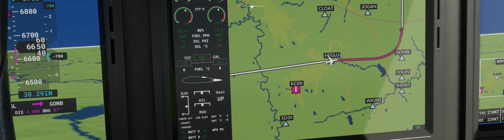Landing at Lincoln, NE KLNK in the Longitude!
A fun 2h34m flight from Carlsbad, CA (KCRQ) to Lincoln, NE (KLNK).  Winds shifted mid-flight at our destination airport, but with just a 6 knot tailwind and a 12,000 foot long runway (ILS/RNAV 36) I decided it was safe and the landing was pretty butter.  ATC voices failed completely on climbout but other than that a very smooth, pleasant flight.  Landed with plenty of time to check in to our hotel and watch the big game!  Welcome to Nebraska!